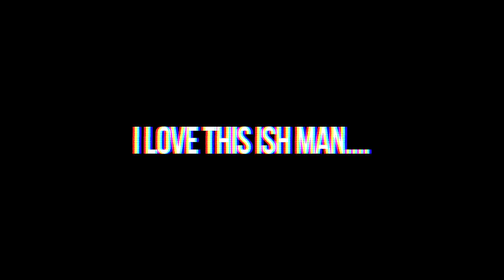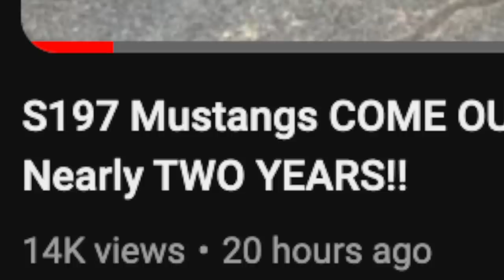Why I COULDN’T BUY a Shelby GT350 Mustang…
Many people have asked me, "Why did you buy a Mach 1 Mustang and not a Shelby GT350 Mustang?" well, I'm glad you asked because I go over EXACTLY why I did! These Shelbys are such an awesome Mustang but that comes with some BIG risks that i wasn't willing to take. Gen 3 Coyote FTW!!